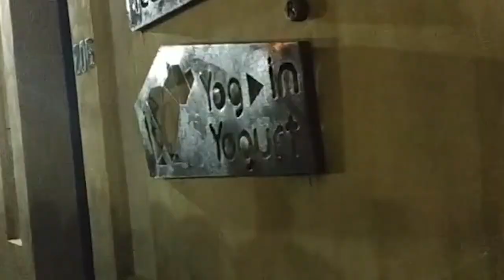The wedding eve parade at San Cristobal de las Casas, Nov. 4th 2022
!Felicidades a la pareja
Congratulations to the couple